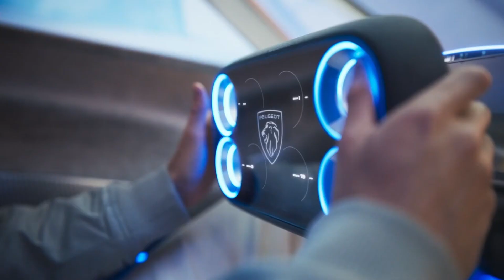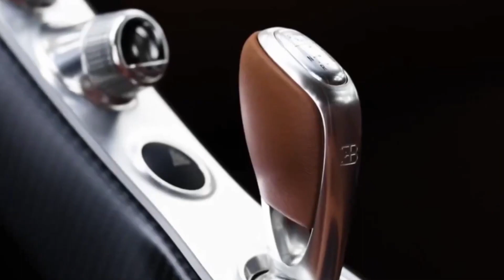10 INCREDIBLE CONCEPTS CARS YOU SHOULD SEE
Explore the Future of Automotive Innovation with these 10 Unbelievable Concept Cars!  From sleek electric marvels to futuristic autonomous wonders, join us as we unveil the most jaw-dropping and innovative concept cars that push the boundaries of design and technology. Get ready to be amazed by the vehicles that could shape the roads of tomorrow.

Concepts Detail:
00:00- Intro
00:15- The Lincoln Model L100 Concept Vehicle
01:30- Genesis Classic Modernism
02:18- Peugeot Inception Concept
03:36- Lancia is Pu+Ra Zero concept
05:01- DeLorean Omega 2040
05:48- Chrysler ME Four-Twelve concept
07:21- The Toyota FT-1
08:56- New Bugatti CHIRON Super Sport 2023
10:06- Mercedes Benz IAA 15
11:34- PBM CINEMATICS CAR